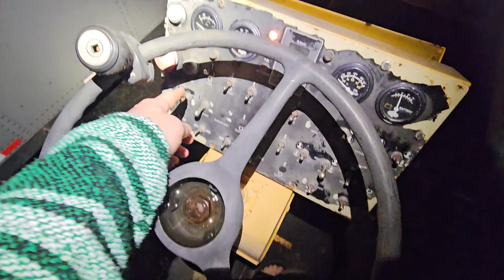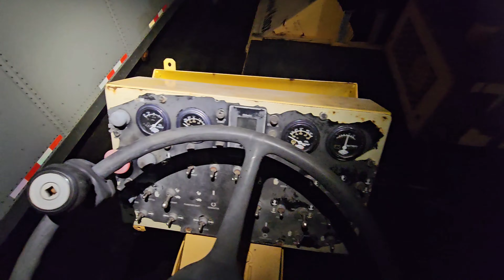203.1 Разгрузили автокран. День простоя и асфукладчик идёт на Florida Mar24, 2024